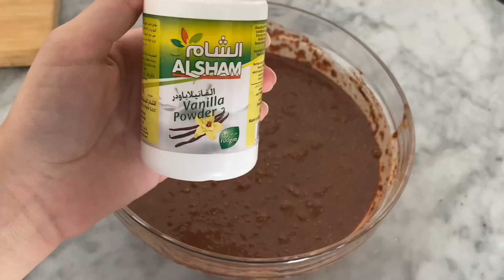Take Oat’s, Banana, Apple and Cocoa and make this Simple healthy amazing Protein dessert! No Sugar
60g protein 🙆‍♀️ I call it an easy oatmeal brownie with no gluten and no free 😜
I bet you gonna try this, I lost around 5 kgs in 8 day’s 😮‍💨 just eating oatmeal prep’s